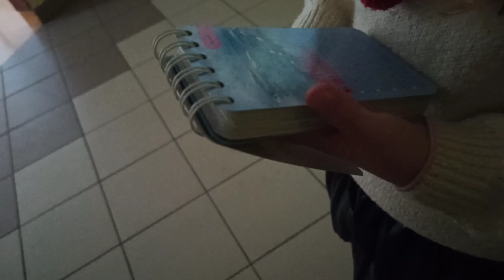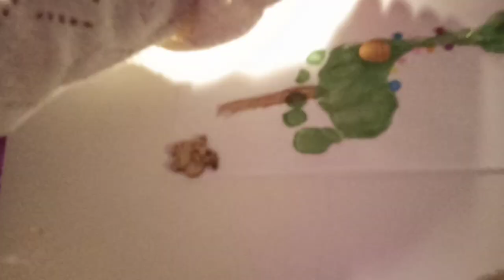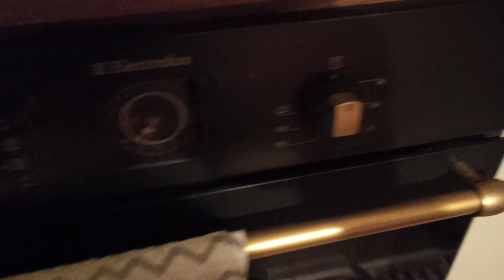Świąteczna laurka od dzieci dla prababci Gotowanie Spacer